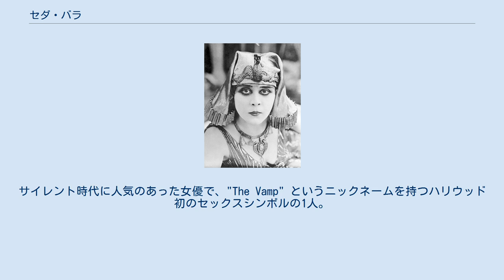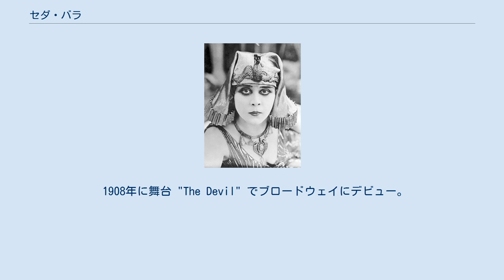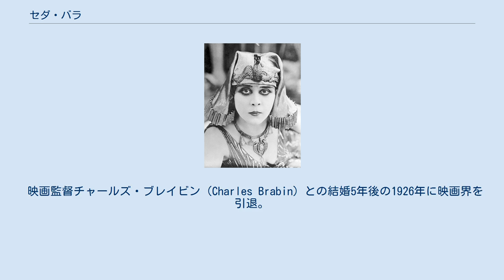セダ・バラ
セダ・バラ（Theda Bara、本名：Theodosia Burr Goodman、1885年7月29日 - 1955年4月7日）は、アメリカ合衆国の女優。
サイレント時代に人気のあった女優で、"The Vamp" というニックネームを持つハリウッド初のセックスシンボルの1人。
"The Vamp" は "Vampire" を省略した単語で、男を誘惑し食い物にしようとする女性を指す。
オハイオ州シンシナティ出身。
 父親はポーランド生まれのユダヤ人、母親はスイス生まれのユダヤ人。
当時の女性としては珍しくシンシナティ大学で2年学んでから俳優になるためにニューヨークに移った。
 芸名の Theda Bara は"Arab Death"(アラブの死）のアナグラムであると言われたが、 Theda は本名 Theodosia を短縮したもので、Bara は母方の祖母の名前である。
 FOXは、バラを売り出すためにプロフィールを捏造した。
たとえば、ピラミッドのふもとで生まれ、親がフランス人の芸術家とそのエジプト人の愛人であり、超自然的な力を持つ巫女だった、など他にも色々なバリエーションで、バラの出自を『演出』した。
 1908年に舞台 "The Devil" でブロードウェイにデビュー。
数年の間あちこちの劇団のツアーに参加した後、映画へ活路を見出そうと色々なキャスティング・オフィスを周り、1914年に映画デビューしたが最初はエキストラであった。
しかし翌年の『愚者ありき』で男を次々に破滅させる妖婦を演じ、一夜にしてスターとなる。
若い女優が主役を張ることが多かったハリウッドで、30歳近くになっていた当時のバラの成功は異例であった。
バラ出演作品のヒットにより、FOXは最も成功した映画スタジオの一つとなった。
 多くの映画で、バラは透き通る際どいコスチュームを身に着けた。
そのような衣装は1930年代にヘイズ・コードの導入以降は禁止され、徐々に彼女の映画に対する大衆の興味も失われていったが、今日に至るまで、たびたびポピュラー・ソングにバラの名前が登場するなど、今もその影響は強い。
 映画監督チャールズ・ブレイビン（Charles Brabin）との結婚5年後の1926年に映画界を引退。
ハリウッドに未練のなかったバラは一度も復帰しなかった。
パブリック・イメージとは違って気立てもよく、読書や美術館を好む女性であった。
料理上手でもあった彼女の家は、映画界の人物が好んで訪れる場所でもあったという。
 1955年4月7日、ロサンゼルスで胃癌により死去した。
 1914年から1926年の間に40本以上の映画に出演したが、彼女の映画のほとんどは1937年の火災でフィルムが焼失してしまい、現存する作品は5作（1作は断片のみ現存する）しかない。